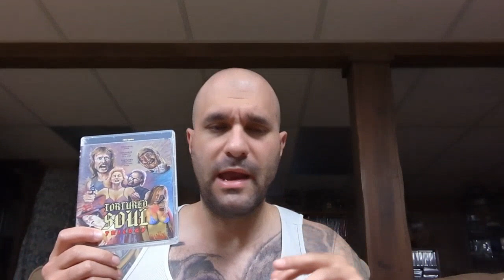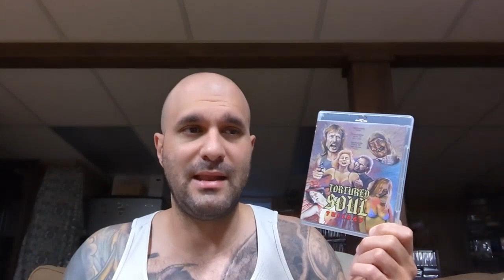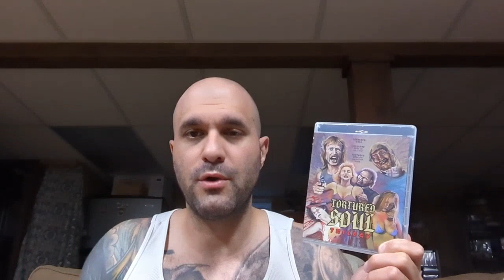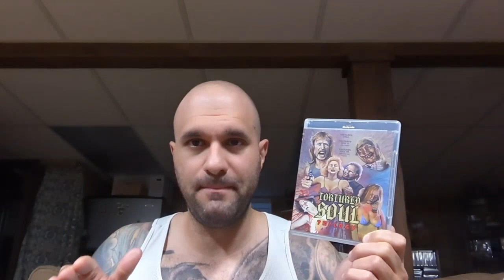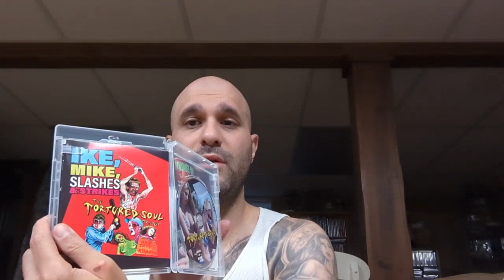Tortured Soul Trilogy (Michael W. Johnson Horror Movie) Film Review, (Shot on video sleaze) 1992